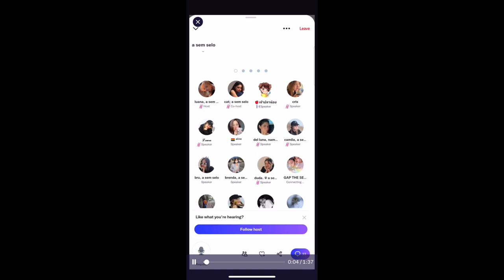FreenBeck iconic moments (part 2) | REACTION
I feel like a 3rd wheel 🛞 when I see their moments 😂😂  I’m so excited for tomorrow's episode! Shoutout to JubJub for that screen recording , made me feel so much better for episode 7 . Part 3 I’ll (try) to speak Thai 🫶🏻 my whole twitter feed is in Thai , Korean , Spanish & English lol & I ONLY know 2 of those 4 languages.

MORE FREENBECK REACTIONS 👇🏼